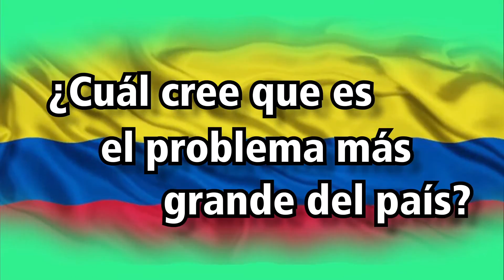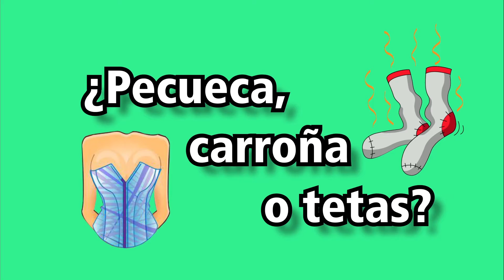Gustavo Bolívar repartió "tetas", "carroña" y "pecueca"